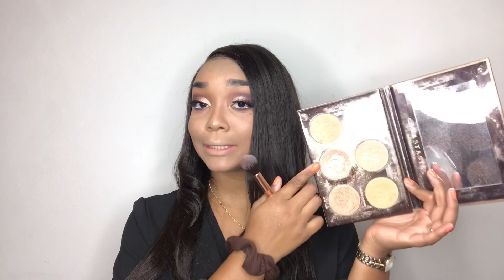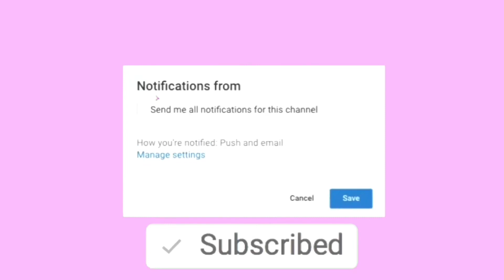My First Heartbreak.. Storytime + GRWM! 😅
♡Hey loves!♡
I hope that you all enjoy this video! This video was VERY hard for me to make and it took me a very LONG time to even decide if I wanted to film it or not.. there is a lot that was left out only because I just didn’t want to relive some memories but most of everything that I experienced was explained for you guys.. I hope you guys feel a little closer to me and can have a better understanding of me after this video! Xoxo💋